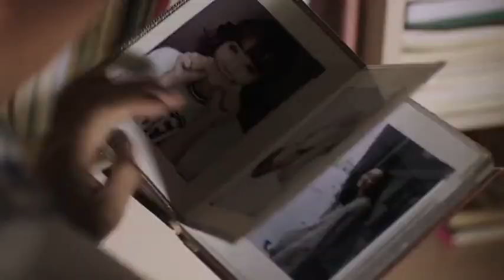夫妻离婚，丈夫说房子是他的，妻子直接把自己买的家具砸了，霸气！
T48kAIRnaw
（一树桃花开）王志文